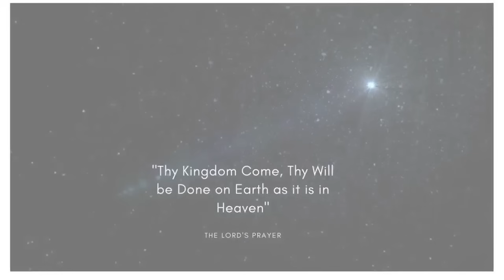SEVEN WOMEN NEEDED! One Hour, One Day! A Calling to Respond to Our Lady's Request!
Seven Women: A Seven Sisters group begins when at least seven women respond to a call to the mission of the apostolate. If more than seven women desire to pray in this manner, a core group of seven should be designated while others may substitute or provide additional hours of prayer. The coordinator of a group is known as the Anchoress.